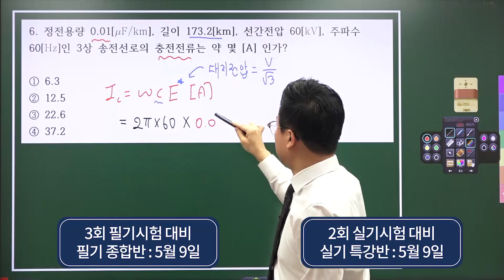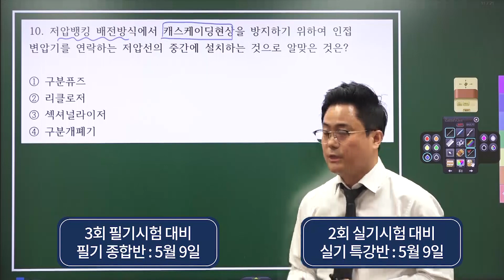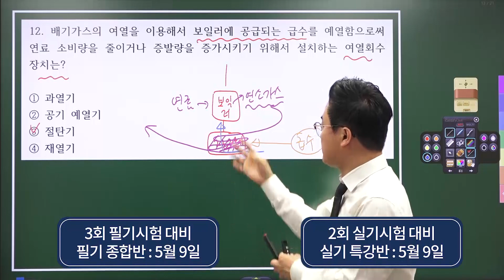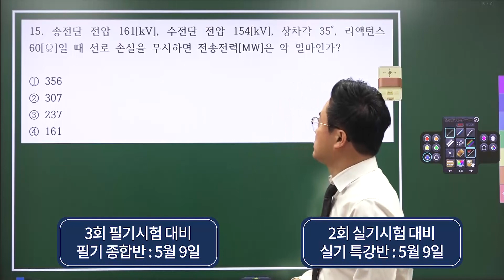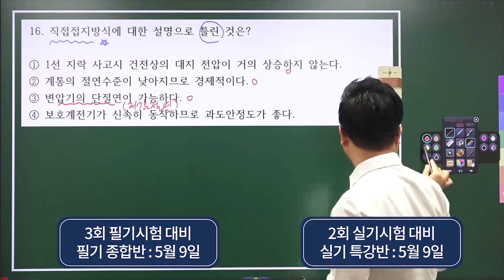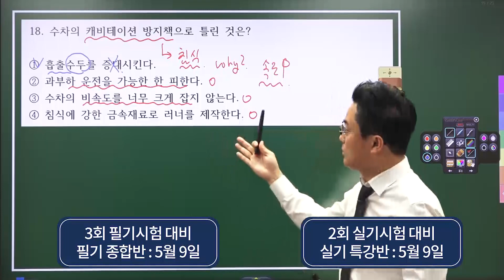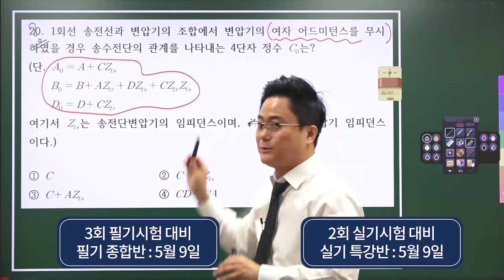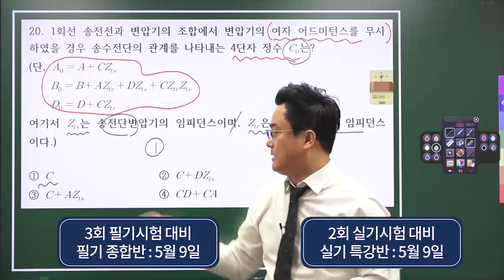2022년 2회 전기기사 필기 제2과목 전력공학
2022년 제2회 전기기사 필기 시험을 응시하신 수험생을 위해 대산전기학원에서 해설강의를 준비하였습니다.
전기기사를 준비하시는 모든 분들의 합격을 진심으로 기원합니다.

전기기사 필기#전기기사인강#전기기사실기#전기산업기사실기#전기자격증#대산전기학원

전기기사 따겠다고 시작했는데 끝은 봐야지.